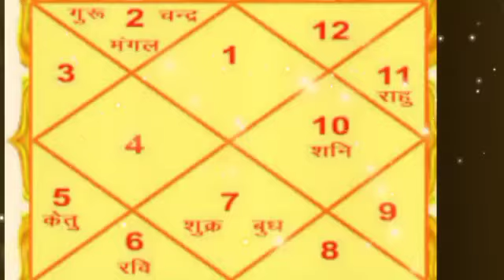छटी का दूध याद आ जाएगा कन्या राशि अगले 48 घंटे के भीतर 4 बड़ी अनहोनी आज नही तो कल यह घटना होना है !